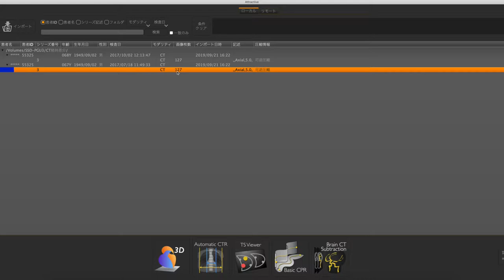CT Temporal Subtraction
New or disappearing lesions are highlighted by subtracting the previously acquired chest CT data from the current CT. By using a non-rigid registration that takes into account the continuity of the structure during subtraction, we can cleanly erase the structure with no change in the lung field. It is believed to be effective for the detection of GGO caused by pneumonia and metastatic lung cancer.